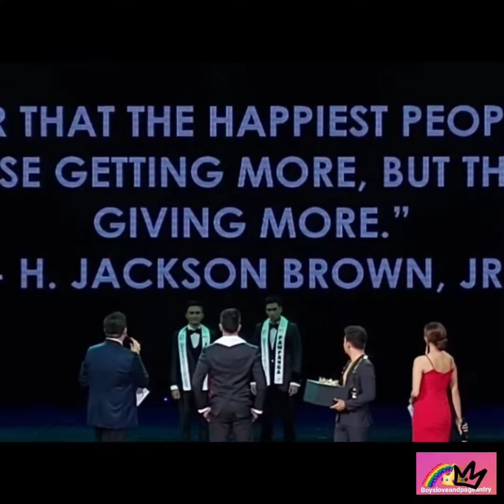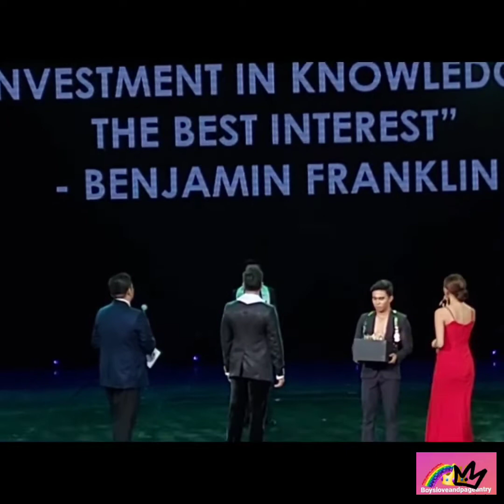Q&A Portion of the Misters of Filipinas 2022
The top 20 during the question and answer portion of the mistersoffilipinas2022 Finals night.